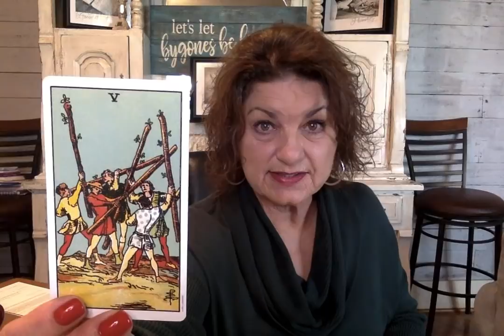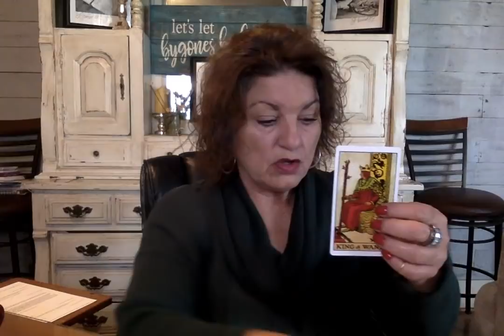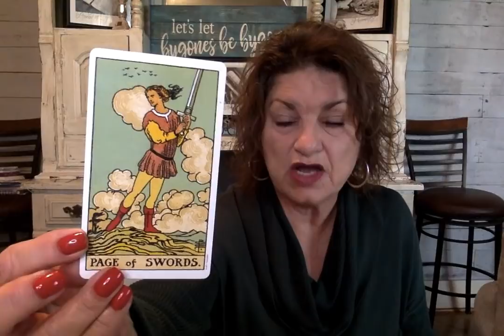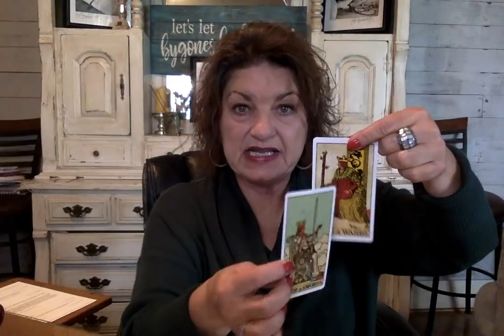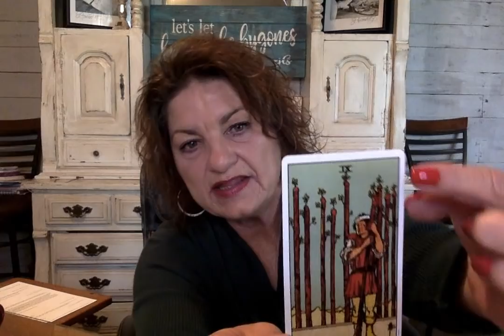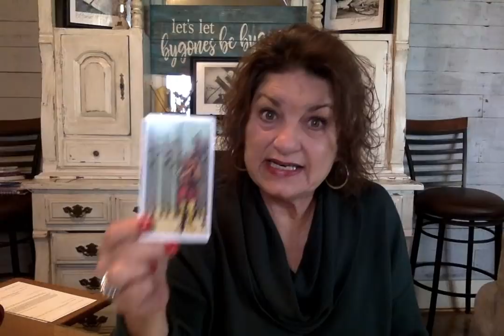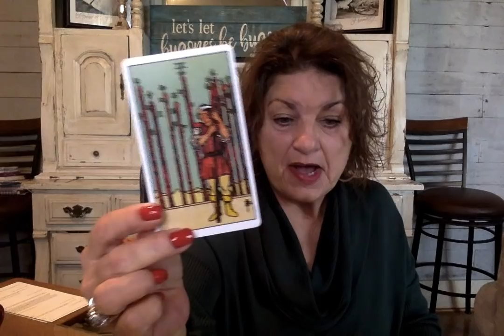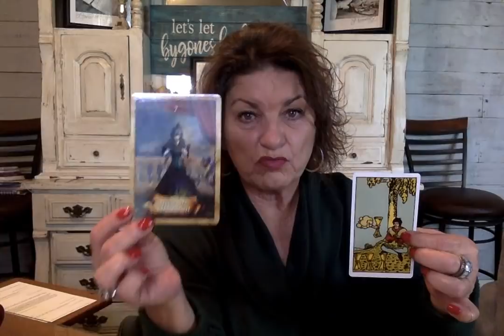Capricorn - What Spirit Wants You to Know! Everybody Has an Opinion or Idea - You've Got the Answer!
Everybody Has an Opinion or Idea - You've Got the Answer!
What Spirit Wants You to Know

I'm so glad you stopped in! Here, you will find monthly readings on the following topics as scheduled beginning November 2019

***The above readings are uploaded on Wednesday, Thursday and Friday of each respective week.
You'll also find "Certified Mail" Videos uploaded daily on different topics. (Coming Soon!) These will be "my take" on personal life experiences.

Much Love!

**My intentions for these videos are to bring you clarification, confirmation and validation. Rely on your own understanding and inner guidance to make decisions for your own life.